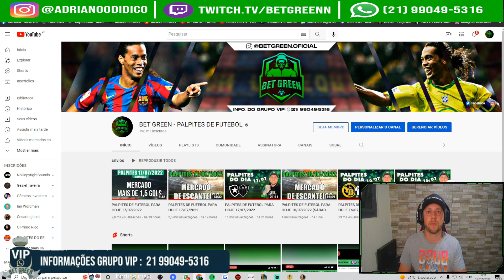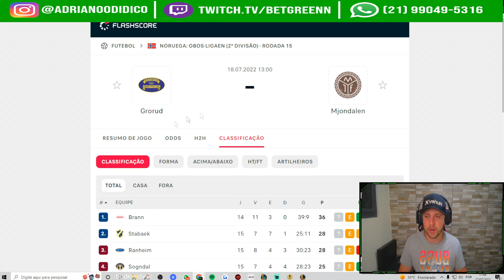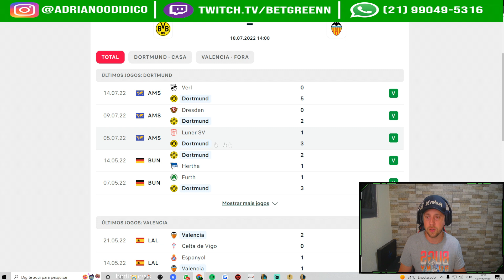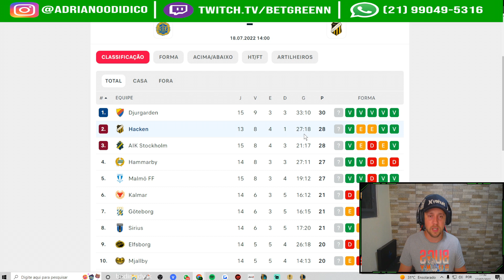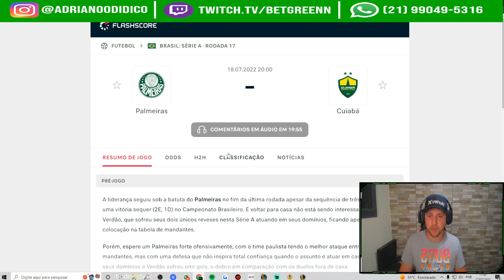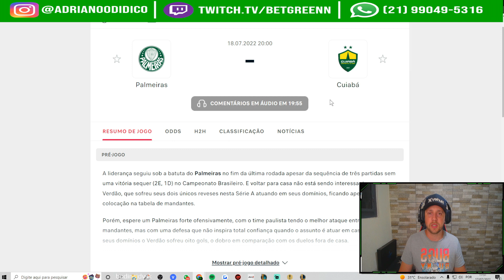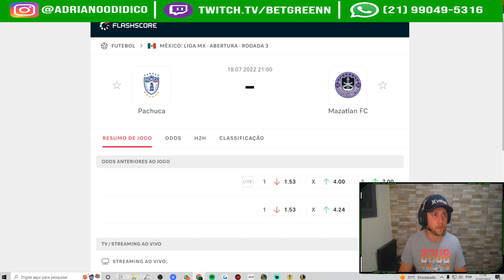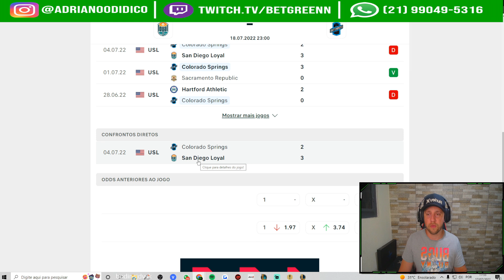PALPITES DE FUTEBOL PARA HOJE 18/07/2022 (SEGUNDA-FEIRA) PLACAR EXATO + BILHETES PRONTOS 🍀